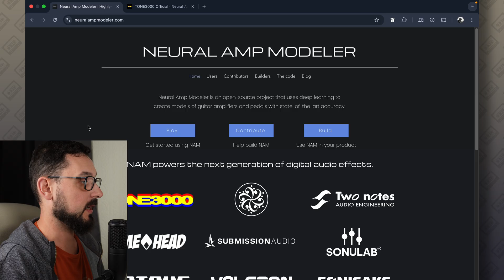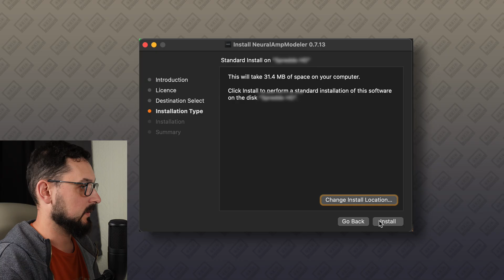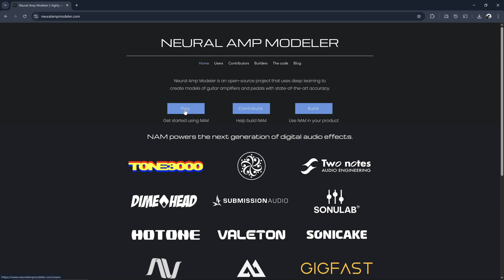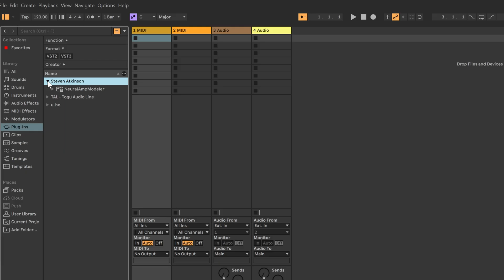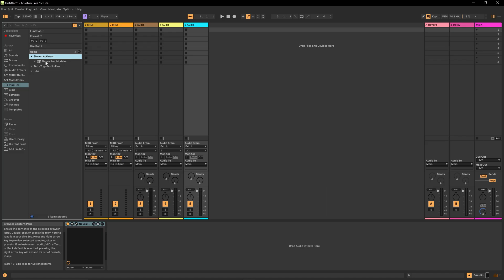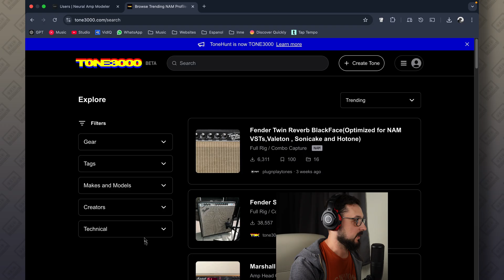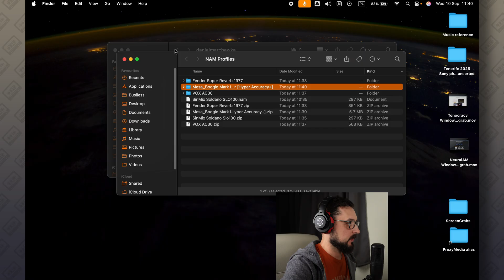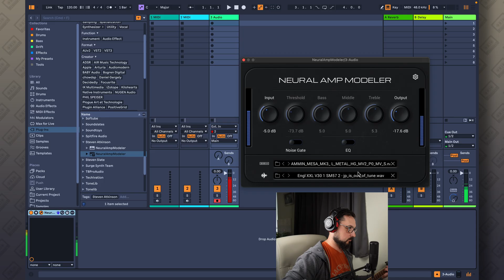FREE Guitar VST - Neural Amp Modeler - Installing and Testing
In this video I'm showing how to Download and Install a free guitar amp simulator "Neural Amp Modeler" on both Windows and Mac.
I had some issues during installing and also testing so make sure to watch the whole video to know how to overcome these.
Also there is an informative bit on how to find plugins that are not showing in Ableton on Windows, which may happen from time to time!

🎵 BUSILESS MUSIC - Your Complete Guide to Ableton Live & Music Production

What you'll find here:
✅ Step-by-step Ableton Live tutorials for complete beginners
✅ Free VST plugin reviews and recommendations
✅ Music production techniques and workflows
✅ Sound design tips and tricks
✅ Electronic music creation from scratch
✅ Ableton Live 12 features and updates

Perfect for: Aspiring producers, electronic music enthusiasts, and anyone wanting to learn professional music production techniques using Ableton Live.

00:00 Intro
00:35 Mac Installation
02:21 Launching standalone app
03:33 Windows Installation
04:44 NAM in Ableton on Windows
06:17 NAM in Ableton on Mac
07:06 Downloading Profiles
11:28 Summary